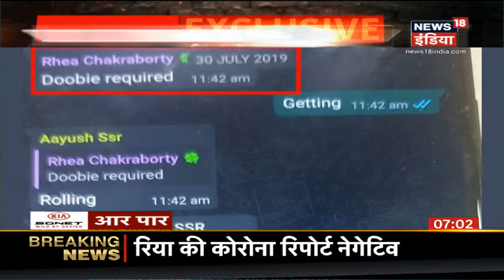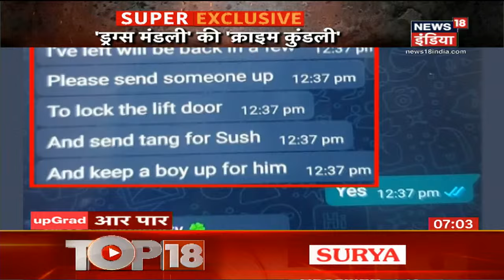Bollywood से 25 बड़े नामों का ख़ुलासा, Kangana पर Shiv Sena का 'बदलापुर'? | Aar Paar | Amish Devgan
जब पहले मुंबई पुलिस जांच कर रही थी तो पहले 65 दिनों में FIR तक दर्ज नहीं हुई थी और अब महज 19 दिनों में आरोपी नंबर 1 Rhea Chakraborty गिरफ्तार हो चुकी है. साफ़ है ये खेल कितना बड़ा है, लेकिन बात सिर्फ Rhea की गिरफ्तारी की तक नहीं है. इस मुहीम को अंजाम तक पहुँचाना है क्योंकि जो खुलासा Aar Paar में हुआ उसपर जांच एजेंसियों की मुहर लग चुकी है. सूत्रों के अनुसार NCB ने एक Dossier तैयार कर लिया है, जिसमे Bollywood के 25 बड़े नाम शामिल है और बहुत जल्द इन्हे हम सामने लेकर आएंगे और इन्हे समन भी किया जाएगा। एक तरफ Drugs Gang के खिलाफ एक्शन है तो दूसरी तरफ ऐसा लग रहा पूरी Maharashtra सरकार हाथ धो कर अभिनेत्री Kangana Ranaut के पीछे पड़ गयी है. बूत बड़ा सवाल ये है की आखिर ये 25 नाम कौन है ? और इस Drugs मण्डली का सरगना कौन है ?  देखिए Aar Paar Amish Devgan के साथ